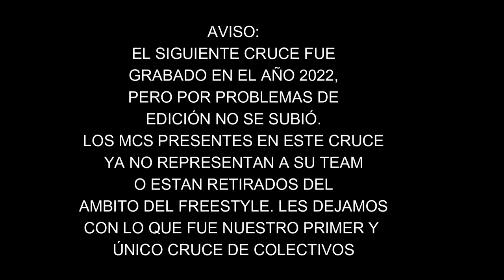PANCHERO (RPK) VS DARKS (RPT) - OCTAVOS - MAGDALERAP - CRUCE DE COLECTIVOS 2022